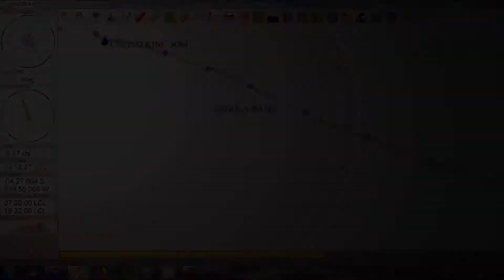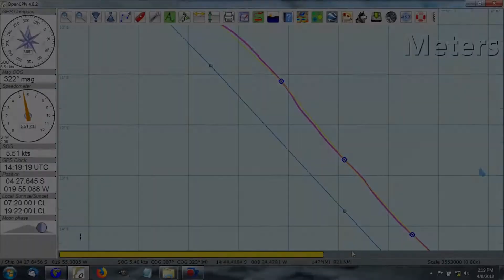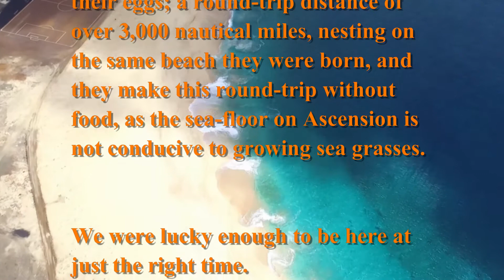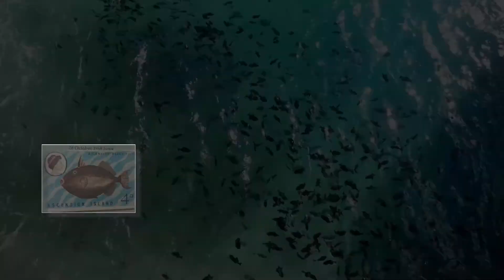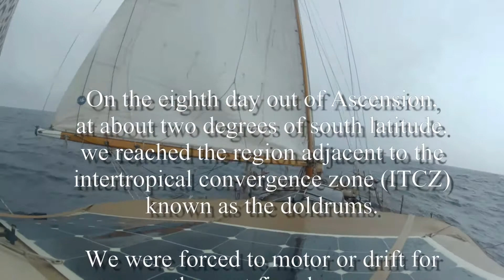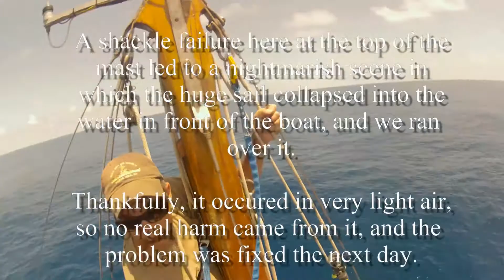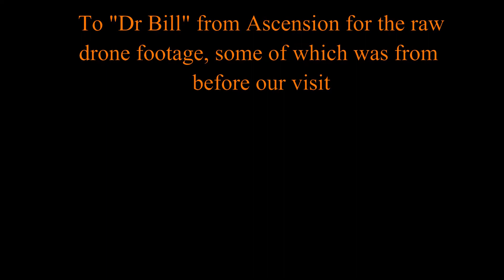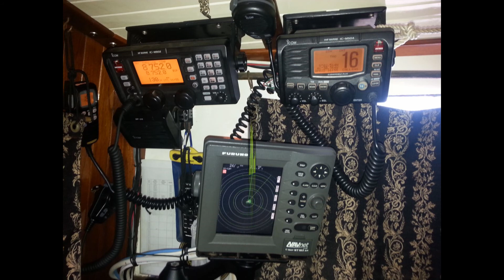PEREGRINATIONS XV; Atlantic Crossing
Departing Walvis Bay, Namibia in southwestern Africa on March 4, 2018, we sailed the 5000 nautical miles to the Caribbean with short stops in St Helena and Ascension islands. The southeasterly trade winds carried us from the cold and foggy Benguela current off Namibia to the tropics, abandoning us only in the doldrums between about 2 degrees south and 2 degrees north latitude, where we picked up the northeasterly trades. While the intertropical convergence zone (ITCZ) over the equator was plagued by windless, hot days, the instability was very moderate, and we experienced no strong squalls or thunderstorms, just the occasional welcome rain. From there north to Dominica, however, we experienced a proliferation in Sargasso (sargassum) weed like nothing I have ever witnessed. In the calms, mats stretched out in thousands of multi-acre-sized patches, fouling propellers and fishing gear. In the trade winds, the weed was stretched out into streaks about a meter wide stretching to the horizon, week after week.

I learned on our arrival in Dominica that this proliferation of sargasso has been increasing in a little-understood multi-year cycle which oceanographers and satellite remote sensing scientists are working hard to unravel.